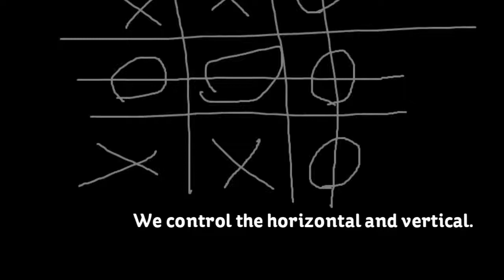The inner limits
Ever wonder what it would be like if an alien invaded your computer? Now you know!